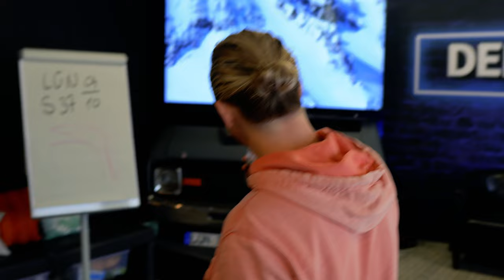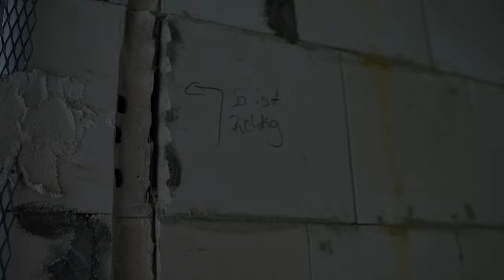Wir Starten wieder! Vlog | Rob Dee 4K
Wir Starten wieder dies ist ein Neuanfang für diesen Kanal.
Besser Aktiver und Unterhaltsamer als je zuvor.
Ich nehme euch mit in meinen Alltag und meiner Arbeit als Unternehmer , Content Creator uvm.
Zum Anfang meiner NEUEN SERIE wo ich euch mitnehme was bei mir so hinter den Kulissen ab geht
haben wir einen sehr  aufregenden ersten Tag.

Für Vorschläge und Tipps bin ich gerne offen.
Lasst und dieses Jahr mit Voller Energie Tanken und wieder ein Geile Zeit haben!